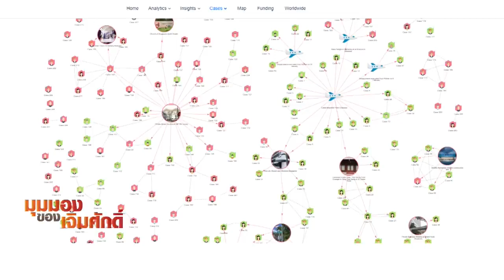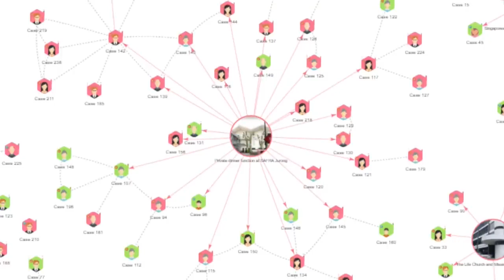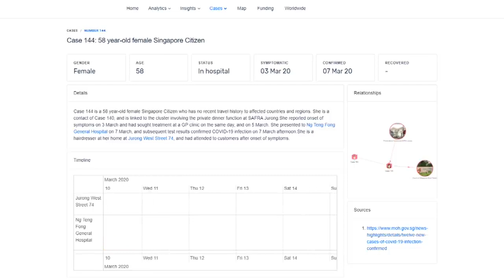สถานการณ์ COVID 19 น่าเป็นห่วง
-การแสดงเครือข่ายการติดเชื้อของสิงคโปร์ (Network Graph Visuaalisation)